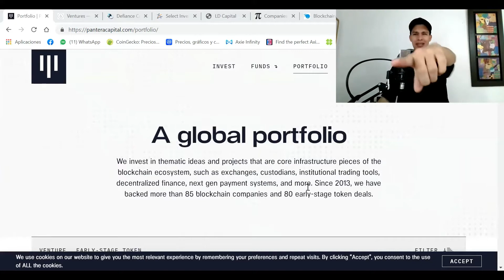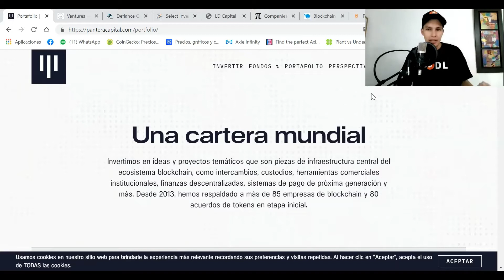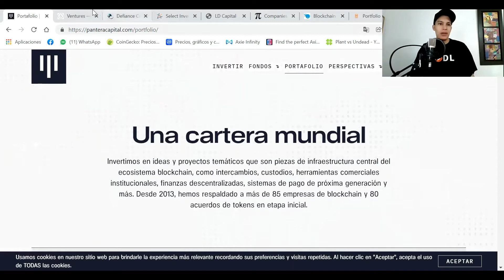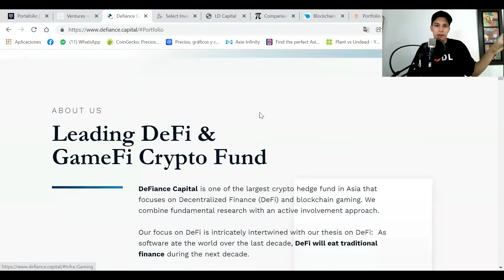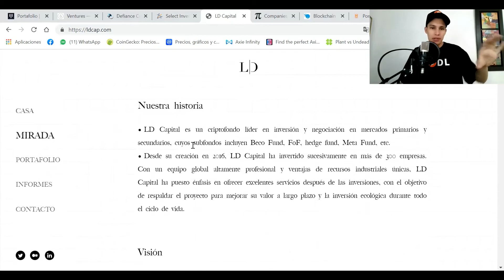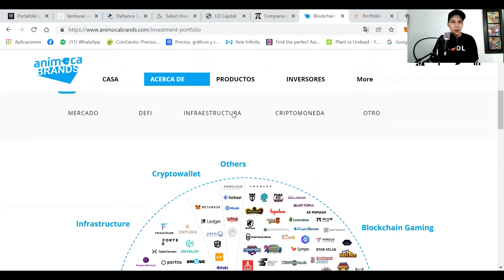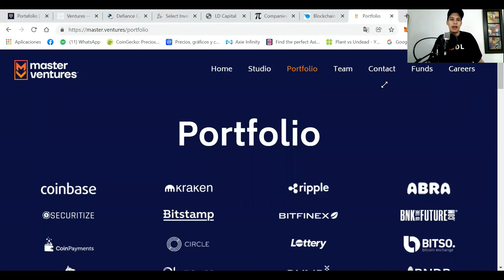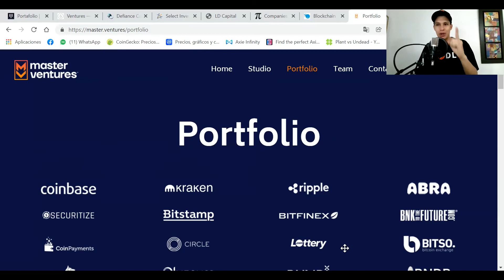TE COMPARTO LOS MEJORES FONDOS DE INVERSIÓN EN EL MUNDO DE LAS CRIPTOMONEDAS // Mat Sanchez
EXCHANGES - CREA TU CUENTA

Tenga en cuenta que soy propietario de una cartera diversa de criptomonedas, ya que deseo ser transparente e imparcial para la comunidad de criptomonedas en todo momento y, por lo tanto, el contenido de mis medios está destinado A FINES DE INFORMACI��N GENERAL, no a asesoramiento financiero. La información aquí contenida es solo para fines informativos. Nada en este documento se interpretará como asesoramiento financiero, legal o fiscal. El contenido de este video es únicamente la opinión del orador que no es un asesor financiero con licencia o un asesor de inversiones registrado. La compra de criptomonedas plantea un riesgo considerable de pérdida. El orador no garantiza ningún resultado en particular. El rendimiento pasado no indica resultados futuros.
Esta información es la que encuentro públicamente en Internet. Esta es toda mi propia opinión. Toda la información está destinada a la conciencia pública y es de dominio público. Tome esta información y haga su propia investigación